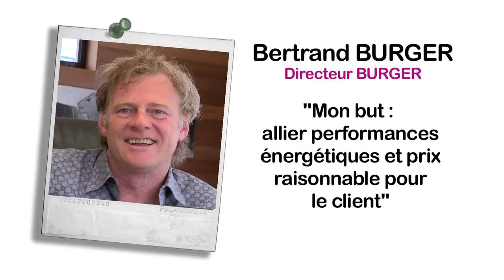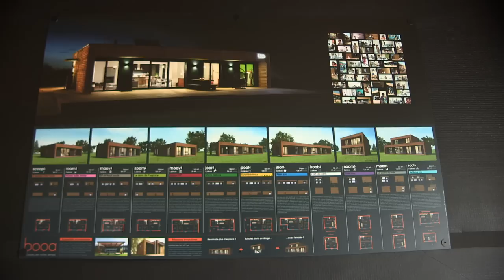Maisons Booa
BBC, rapide à assembler, 100% fabriquée en Alsace, c'est la maison Booa.
Cette vidéo a été produite par ZEST, association de production audiovisuelle pour un monde durable et fait partie de la série "les acteurs de la transition écologique" visible sur zestdurable.net